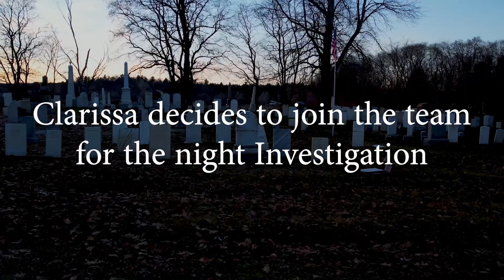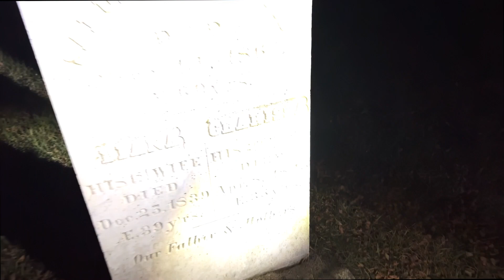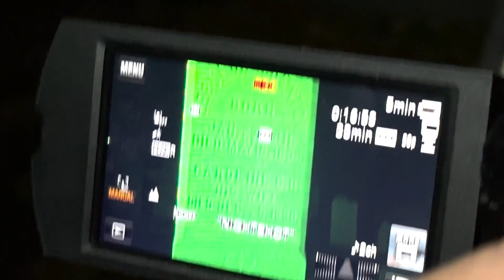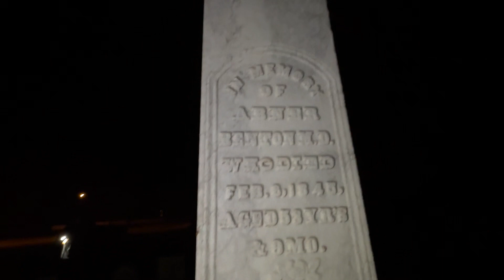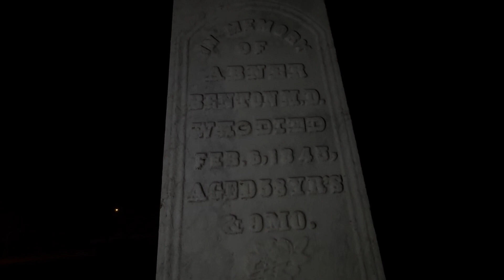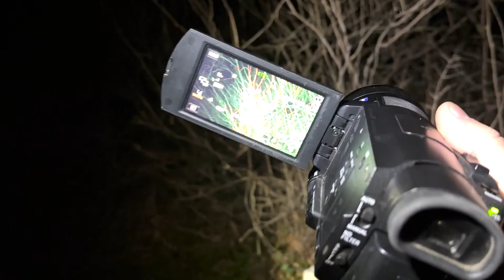Episode 7 graveyard of the missing